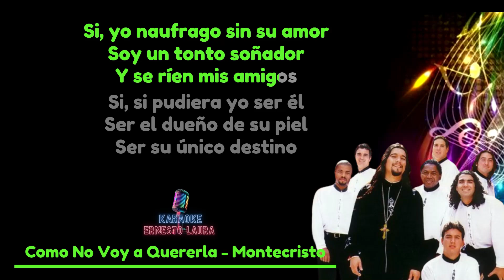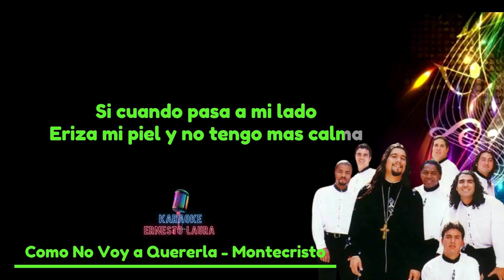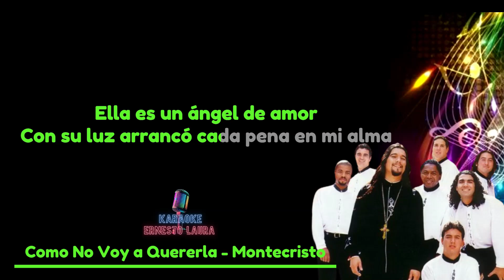Montecristo - Como no voy a quererla - karaoke 1 tono menos